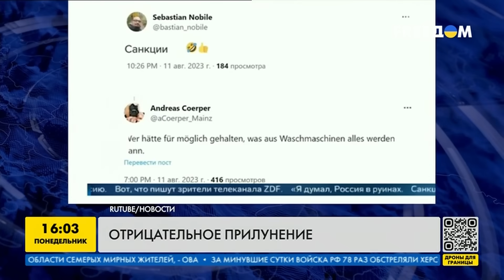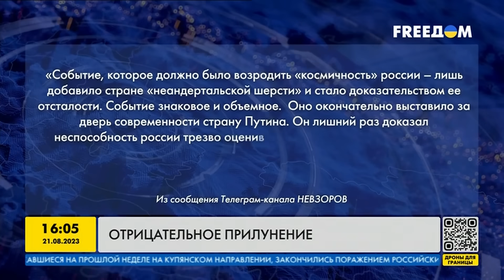😅 СТОЛКНОВЕНИЕ «ЛУН» на глазах ВСЕГО МИРА: полный КРАХ Роскосмоса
Впервые за историю России после развала Советского Союза Роскосмос совершает исследовательский полет на Южный полюс Луны. Луна-25 выходит на орбиту, но вместо мягкого прилунения, терпит крушение при попытке посадки.

Эта миссия должна была показать всему миру, что Россия и под санкциями может конкурировать с Америкой в области исследования Луны, но вышло совсем наоборот. Весь мир стал свидетелем фиаско Кремля.